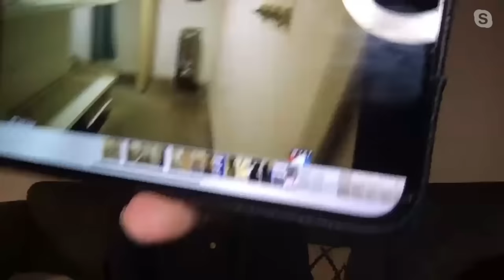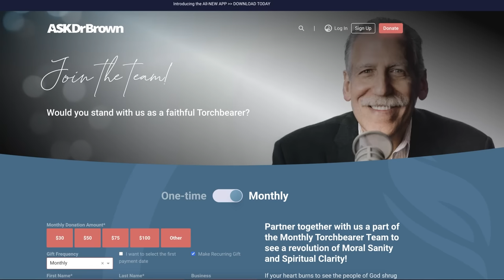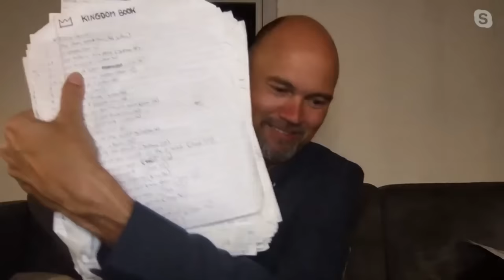Dr Brown: The Shocking Truth about the Imprisonment of Torben Sondergaard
Dr. Brown interviews Torben for a full hour, live, as he details his shocking arrest and detention in America and what the Lord did in his life while in prison.

For kickstarting your (house) church in following Jesus, check out our free app and video series.

Get your religious glasses off! 😎🙂
This practical FREE online school with 28 lessons has changed the lives of thousands of people.